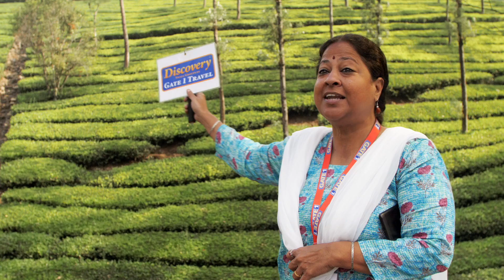Southern India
Shot and cut by Larry